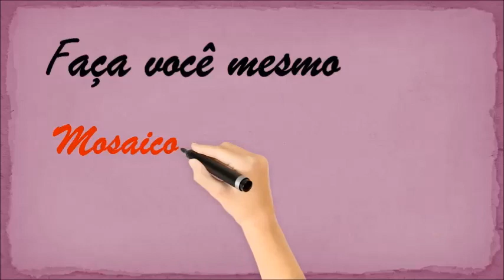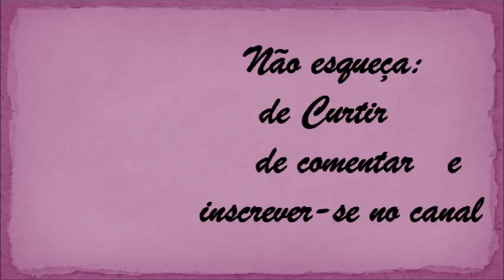DIY - GARRAFA DECORA COM CASCAS DE OVOS - DECORAÇÃO FÁCIL E BARATA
No vídeo eu ensino decorar uma garrafa de vidro com guardanapo decorado.
Uma peça fácil de fazer e que vai decorar a sua casa.